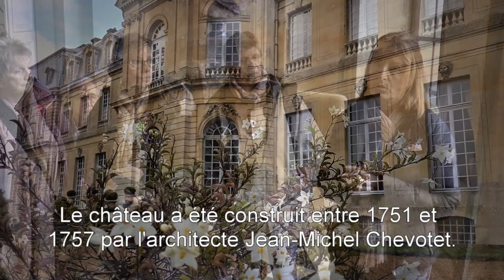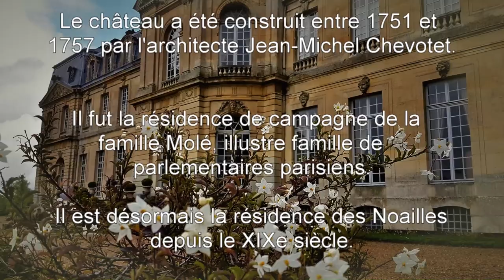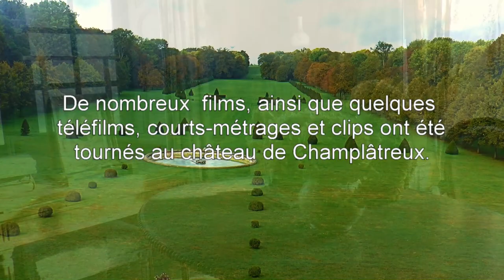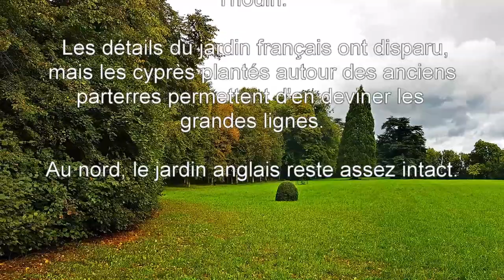Sortie Photos Champlatreux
Apprentissage de la photo par la pratique. Le CID organise des sorties photos pour ses adhérents.
Le château de Champlâtreux a été construit entre 1751 et 1757 par l'architecte Jean-Michel Chevotet. Il fut la résidence de campagne de la famille Molé, illustre famille de parlementaires parisiens, et est désormais la résidence des Noailles depuis le XIXe siècle.